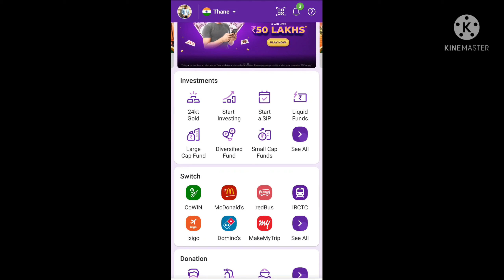enter atm pin kya hota hai